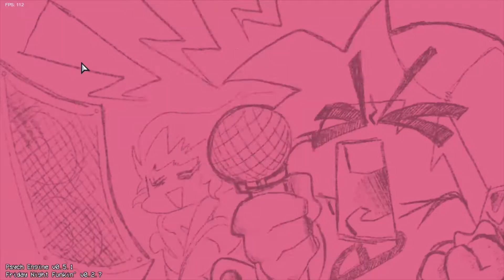DANTDM vs FNF MOD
Today we are going to be rap battling Dan tdm in Friday night funkin. this mod is about how bf and gf end up in DR trayaurus laboratory and encounter Dantdm and decide to rap battle with him. the mod is still in early development so there could be more updates to the mod coming soon.

this is not made by dantdm sadly but was made by a fan named thatonegaming dude all credit will go to him.
here is dans channel anyways.

and here is the game I played today.